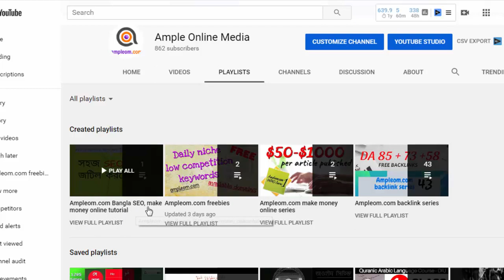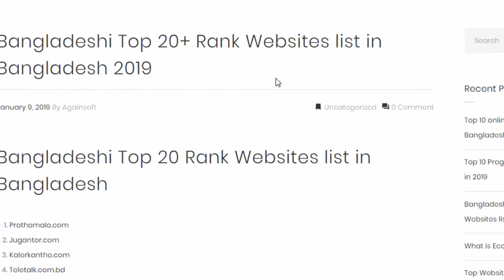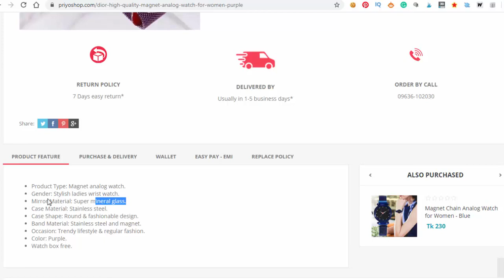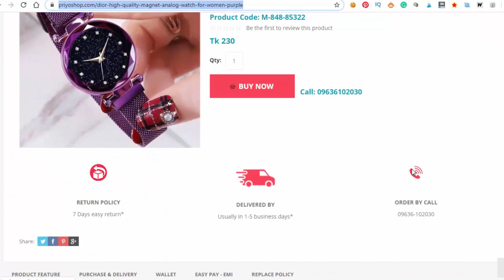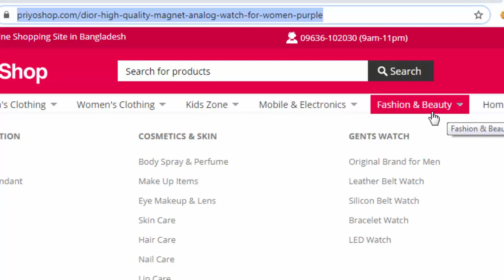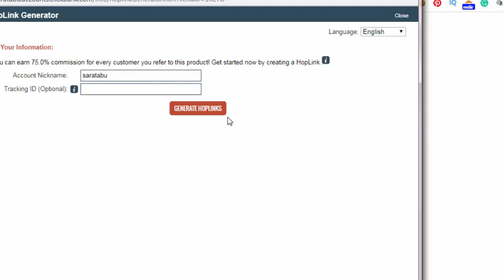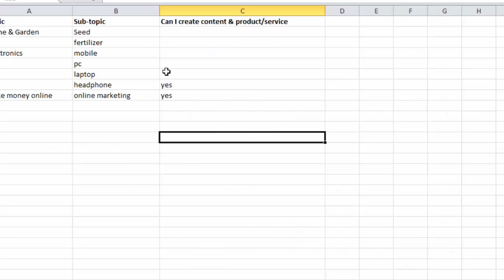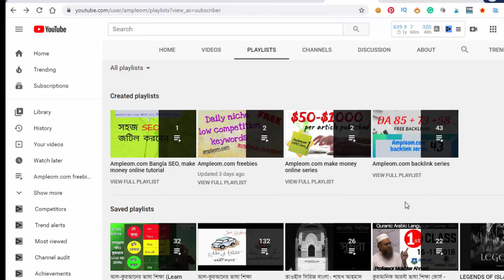SEO করতে হলে শুরুতেই কি করতে হবে :Ampleom.com SEO tutorial Bangla 2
এই ভিডিওতে কি কি থাকছে
কেন SEO করবেন?
• কোনো ক্লায়েন্টের কাজ করে ইনকাম করার জন্য?
• নিজের ওয়েবসাইট বা নিজের কথা সবার কাছে পৌছে দেয়ার জন্য?
• নিজের ওয়েবসাইট রেঙ্কিং এ  এনে সাইট থেকে ইনকাম করার জন্য?
কোন নিশ বা টপিকের উপর ওয়েবসাইট বানাবেন?
কি ধরণের ওয়েবসাইট বানাবেন?
• ই-কমার্স না ব্লগ?
• সাইটের টার্গেট অডিয়েন্স কি বাঙালিরা হবে? না ইন্টারন্যাশনাল বা ইংলিশ স্পিকিং দেশ গুলো হবে?

অ্যাফিলিয়েট মার্কেটিং কি?
অ্যাফিলিয়েট ব্লগ সাইট এর সুবিধা কি?

How to rank on google & get 100% organic traffic A-Z

Get free dofollow backlinks DA 84: video no. 42

In this video, you will see how I created 4 high authority free backlinks all above DA 80+ for my site within 6 minutes.

Quality authority free backlinks for your site.

We are looking for guest posts and relevant blog post comments. If your comment or articles approves you will get a DA 14 backlink for free. Just post relevant and meaningful comments & I will approve that straightaway.